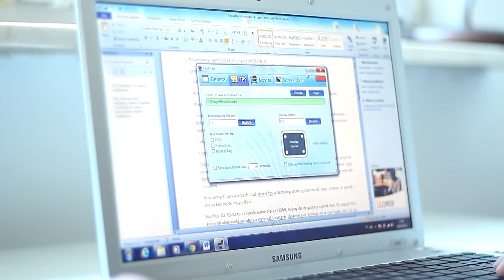Czy warto kupić używanego Laptopa do gier za 500 złotych? Może lepiej wybrać nowego z Marketu?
Wieś jest jednym z najlepszych miejsc by znaleźć inspirację. Jak w tytule, czy warto za 500 złotych kupić laptopa żeby pograć, z jednej strony wydawać się może że taki stary komputer to już złom, ale z drugiej strony czy proces technologiczny tak się rozwinął żeby te sprzęt niedomagał. Nie pozostaje nic innego jak obejrzeć ten materiał i przekonać się samemu.

Widziałeś film Game Pass to najlepsza usługa chmurowa?